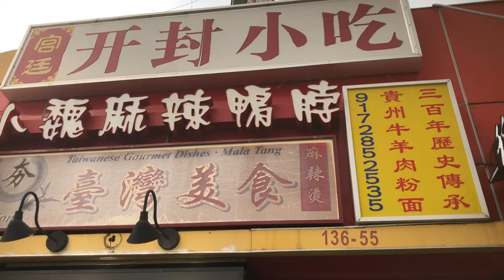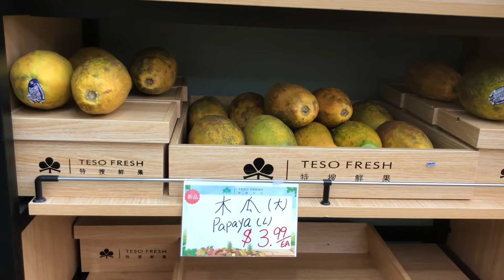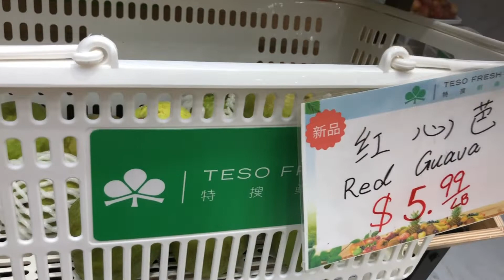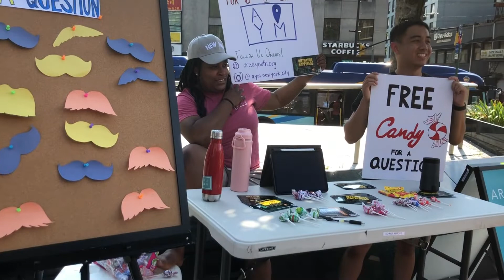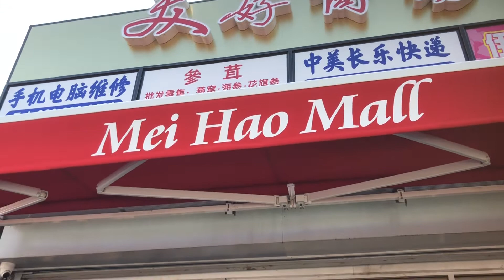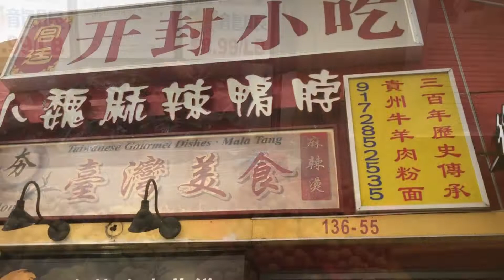Life in NYC｜Shop & Eat in Flushing on a super hot Friday! Street Food Scene Has Been Decimated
Shop & Eat in Flushing on a super hot Friday! Street Food Scene Has Been Decimated.